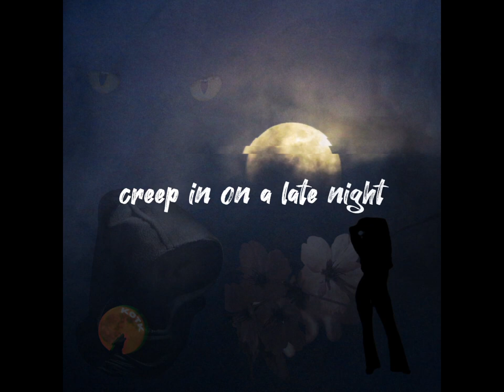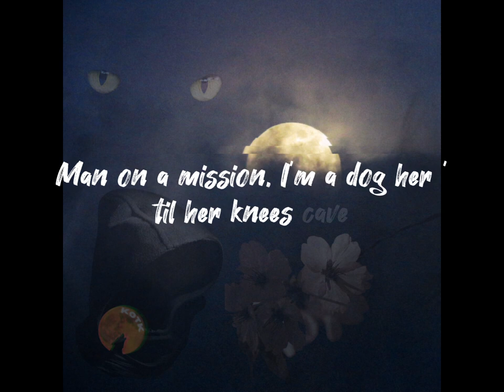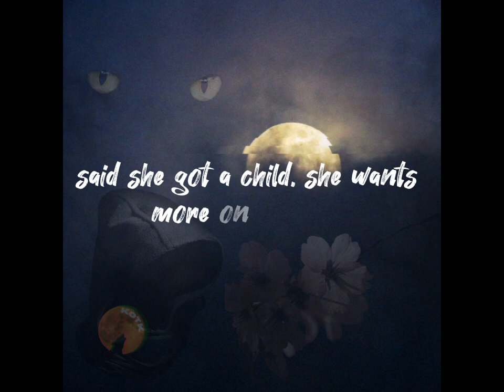CREEPIN' (prod. by KOTK) (lyric video)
been sitting on this for a minute.

so I thought I'd just drop it